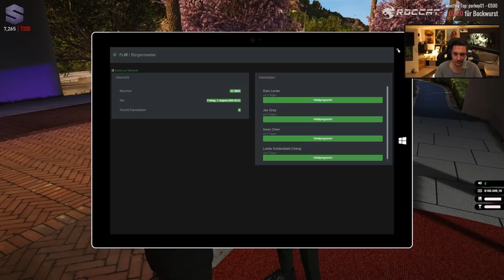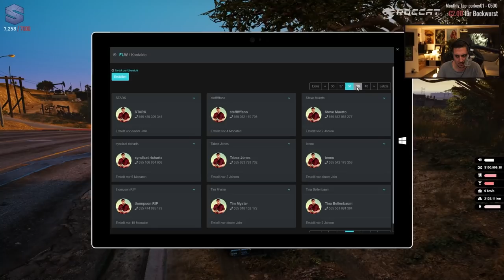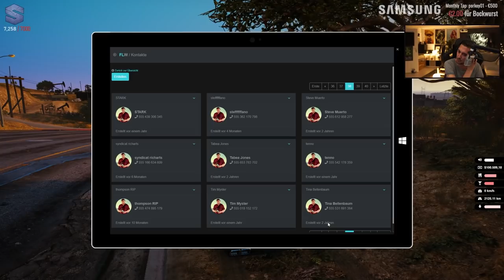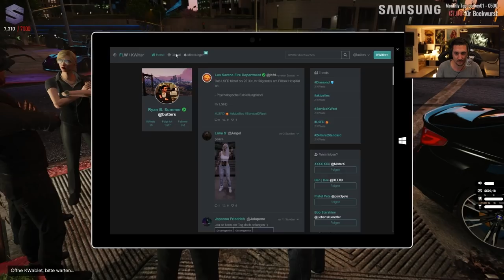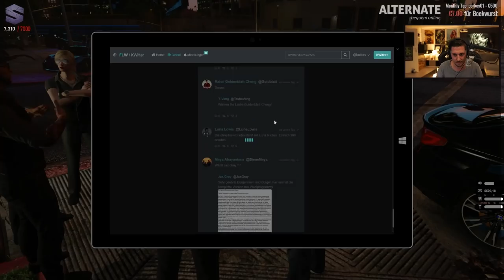Ronny´s neue Werkstatt ist da | 🔴 Shlorox Uncut 13.08.2020